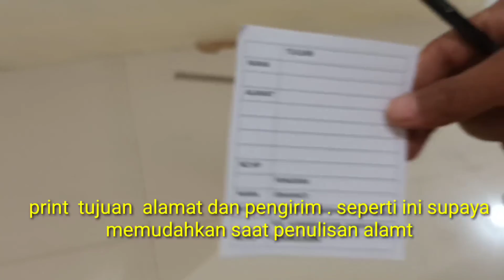Cara peking madu yang aman